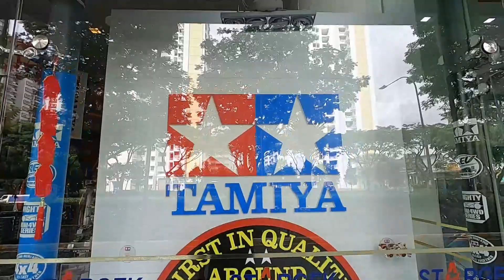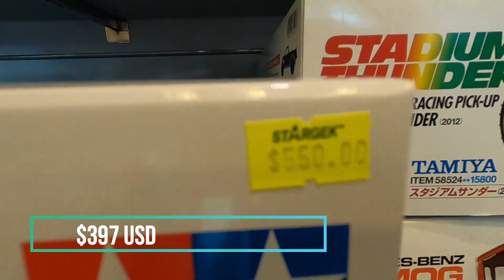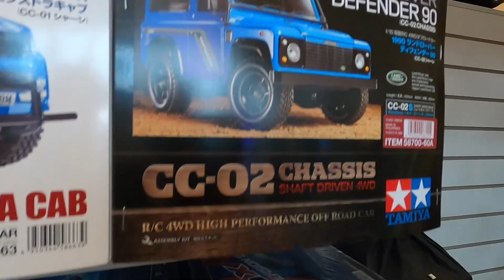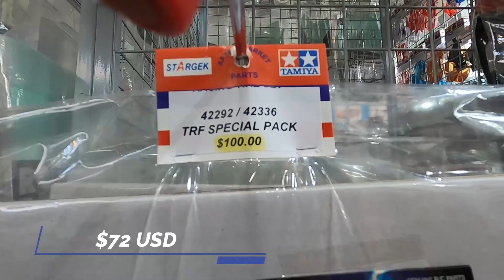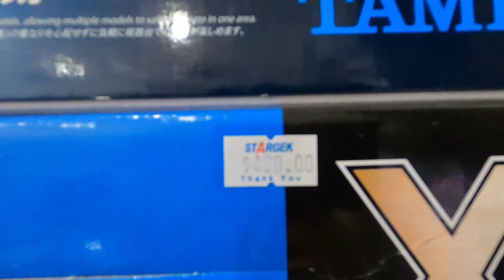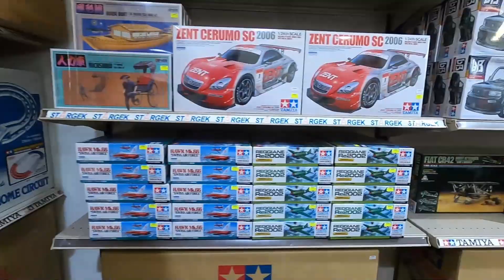World Hobby shop tour - Stop 1 - Tamiya Stargek - Singapore - TAMIYA KYOSHO HPI TRAXXAS LOSI タミヤ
Hi Everybody, please enjoy my video tour of Tamiya - Stargek in Singapore.

It is a very easy shop to find and the Owner, Mr. Law, is a very kind, knowledgeable Gentleman.. He is a true Tamiya fan!!